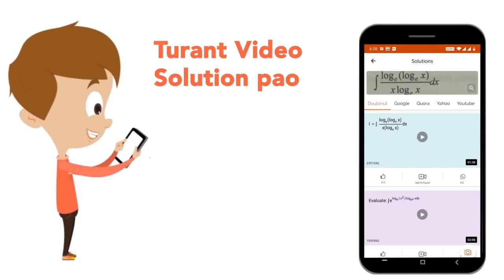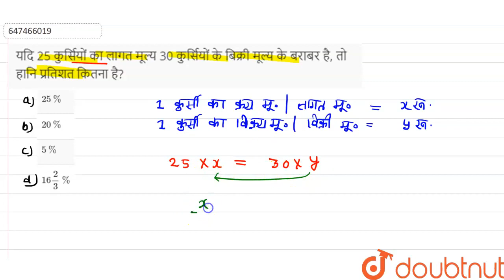यदि 25 कुर्सियों का लागत मूल्य 30 कुर्सियों के बिक्री मूल्य के बराबर है, तो हानि प्रतिशत कितना ह...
Class: 14
Subject: MATHS
Chapter: लाभ और हानि
Board:GOVT

👉 Have Any Query? Ask Us.